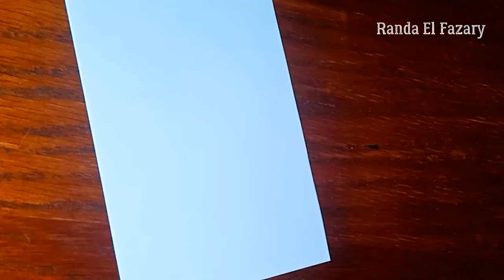Easy drawing from crazy letter (h) رسمة شقية من حرف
فيديو سريع وبسيط هانعمل تحويل للحرف أو للرقم لرسمة شقية وبخطوات سهلة جداااااا😍
letter h حرف